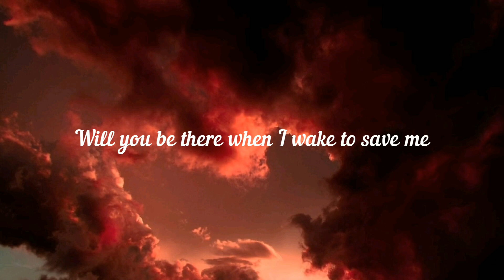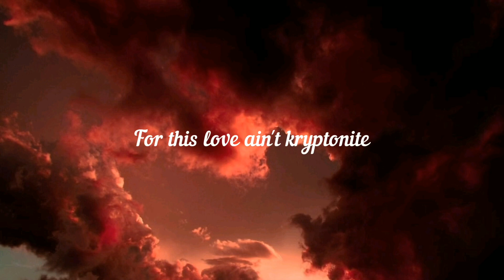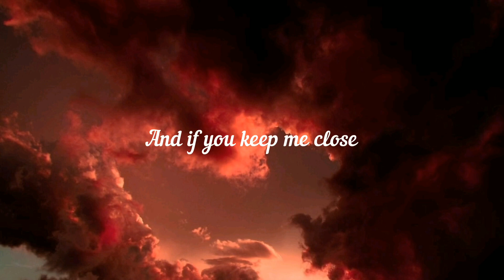Rival x Asket & Natan Chaim - Superhero In My Sleep (Lyrics)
Superhero In My Sleep - Rival x Asket &Natan Chaim

◼️ if any producer or label issue with this song or picture, please get in contact with us and we will delete it immediately.

🎤 Lyrics : Rival x Asket & Natan Chaim - Superhero In My Sleep

You used to stop this world from spinning
Like Superman you were the only one to find
The strength in all that I was dealing
With this life, like kryptonite

And if you keep me close
Every minute in this hour glass you hold, oh-oh
And when I fall too deep
Will you be there when I wake to save me
My superhero in my sleep

You caught my soul when I was falling
You moved the clouds to stop me from hitting the ground
In every code there was a meaning
For this love ain't kryptonite

If you keep me close
Hour glass you hold, oh-oh
Superhero